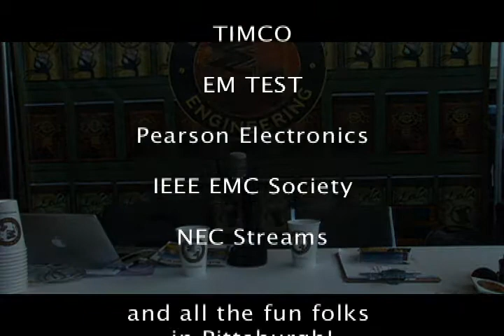Day Four of the 2012 IEEE EMC Symposium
Steve and Mike welcome you to the fourth day of the IEEE EMC Symposium